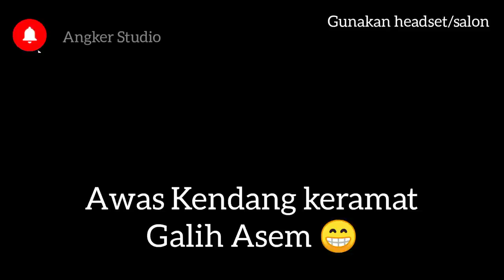Cek Sound Kendang Bikin Betah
cek sound Terbaru untuk acara bersantai.

kendang keramat galih asem REJOSARI